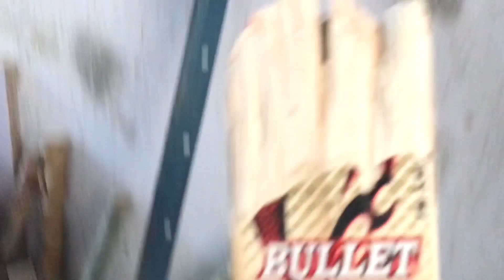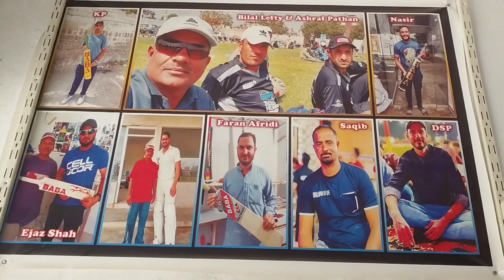Tape ball bat mini Factory | Bat repairing center | Baba sports Karachi